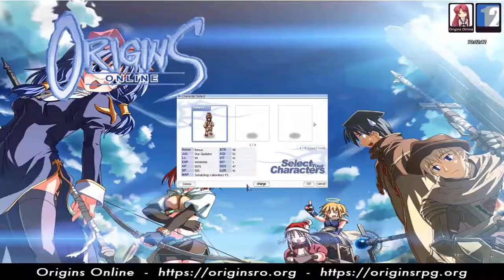High Wizard MVP Competition with TKM - Renuo